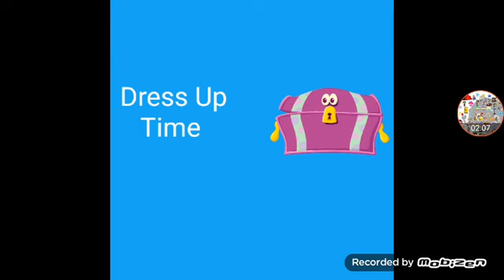Gaming Kenny Scooby Trick Or Trek McCormick Doo Episodes Coming Soon Part 613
Request By @JorgeCruz-eo7js + @jorgecruz5842 @calliesquidsister3499 And Myself